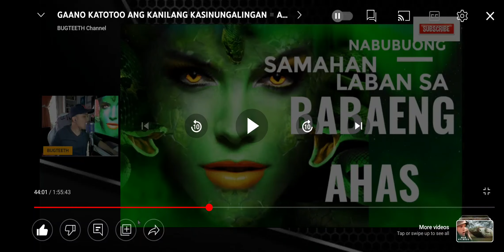STATE-SPONSORED FAKENEWS?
𝙲𝙷𝙰𝚁𝚁𝚁𝚁𝚁𝚁